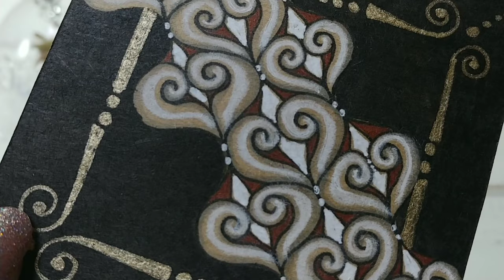How to draw FLUXOGEE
Fluxogee is a lovely new tangle from Swiss CZT Hanny Waldburger, composed of a combination of an ogee grid and the Zentangle®-original Flux tangle. Thus the name Fluxogee.
Check out the tag hannyw for more of Hanny’s tangles on TanglePatterns.com.